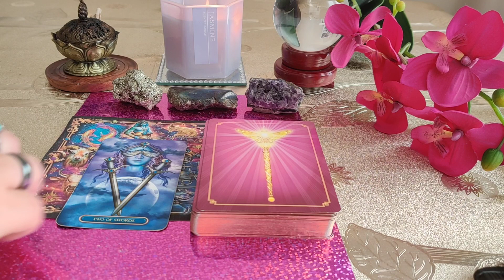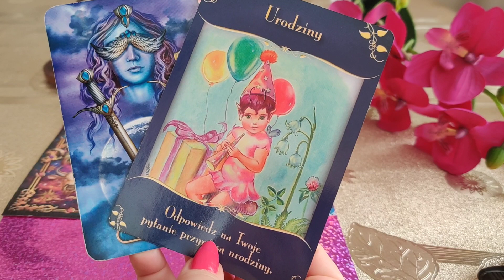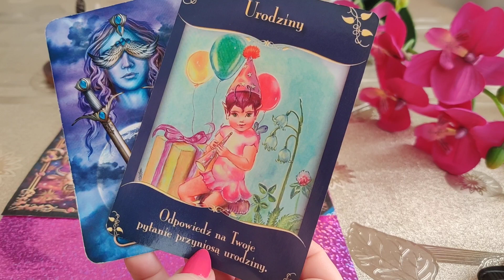KARTY DNIA 15.06.2023 🔮🪄💫